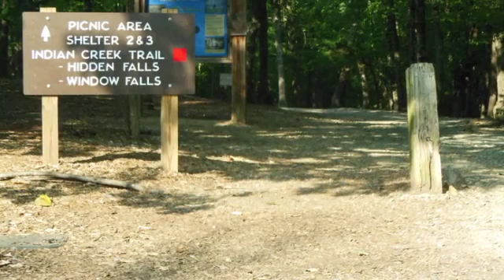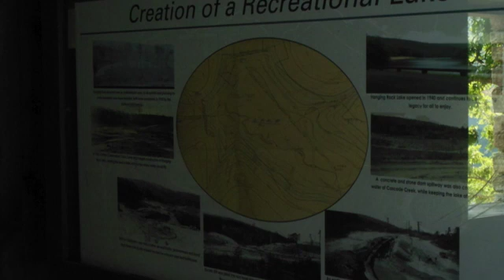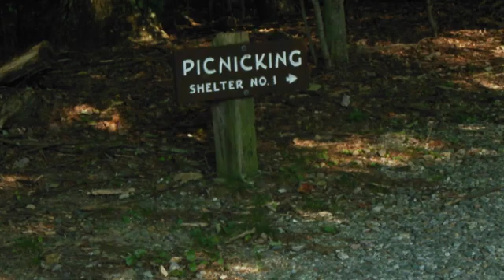Hanging Out At Hanging Rock